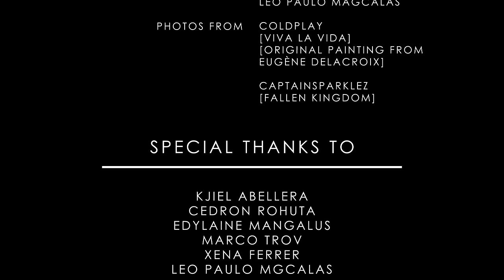Viva La Vida - Epic Orchestral Cover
Listen to my Epic Orchestral Covers of the entire Fallen Kingdom quadrilogy!

Part 1: Fallen Kingdom (Viva La Vida)
You are currently listening to "Fallen Kingdom" :)

[As of January 18, 2021 - captain_missile now used his real name "Carl Abelgas]

"For the most epic of Fallen Kingdoms"

Misairu is back with a new Epic Orchestral Cover. Viva La Vida is a song originally from Coldplay released in the 25th of May in 2008. This has become the band's most successful song to date (as of the upload date on this video). The song is about someone who is removed from a once prestigious position.

Multiple covers and parodies were made of Viva La Vida due to its unique instrumental and lyrics. One of the most well known of these is captainsparklez's "Fallen Kingdom". A Minecraft parody about a king who loses the kingdom he onced rule. It is one of the biggest Minecraft parodies at the time and now brings with it a nostalgic tear every time the final scene plays. Stick to the end of the video for a homage to the said Minecraft Parody.

This was also made as a legitimate cover with vocals by my friend Kjiel Abellera. He was the lead and I was singing bass to this orchestral arrangement. It was a more personal project so we put it somewhere else.

[SPOILERS]

This is the second Misairu third generation orchestral cover, Utilising new instruments and techniques. A plethora of strings begin the piece with a similar beat to the original. Then in Misairu fashion, The signature trailer style orchestral intro plays it's roaring entrance, Hinting to what's to come.

The first melody of the lyrics is played by the Horns followed by the Violins and Violas. Then the drums kick in signaling the chorus. A sudden shift leaves only the strings, Then another sudden strike came as the drums and brass return.

A Glockenspiel continues the melody with the rest of the orchestra complimenting it. The second chorus begins with the Horns playing along with the Strings. As the bridge approaches the Strings remain as Jerusalem Bells can be heard ringing. Then the Roman Cavalry Choir begins singing, building up to the final chorus whilst holding a sword and shield. Then all instruments are played for a thunderous entrance for the finale as if they were Missionaries in a Foreign Field.

The finale concludes with a strike of thunder the last of the choir singing. As if we reminisce a past version of ourselves who were on top of the world. Though of course, That was when we ruled the land.

[ROLL CREDITS]

captain_missile has now recently used his real name of "Carl Abelgas"

🎺 Viva La Vida - Epic Orchestral Cover by Kāru (Carl Abelgas)
🎺 Viva La Vida - Epic Orchestral Cover by Kāru (Carl Abelgas) [Backing Version]

For Independent Creators -
FOR NON COMMERCIAL USE: Feel free to use it in your content. This will not penalize your channel.

FOR COMMERCIAL USE: This includes monetizing your video which include my tracks.

Leave a Like so we can "Take Back the Night" (See what I did there? I'll see myself out)